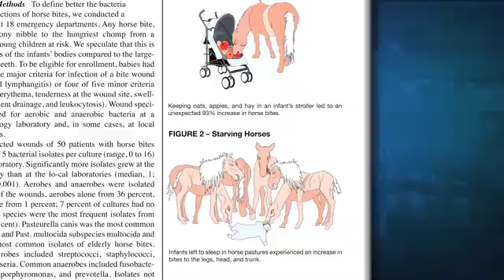SHOCKING REPORT: Horse Bites Harmful to Newborn Babies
BREAKING NEWS:  The Onion News Network reports that shocking new research from the New England Journal of Medicine claims that horse bites can be harmful to small children.  The report states this phenomenon is likely due to the size of the infant versus the size of the horse's teeth.